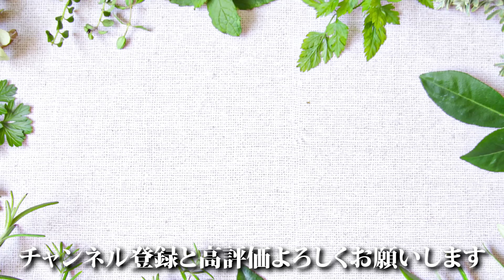【生活困窮者激増】日本人全員が対象者、日本の現状と生き延びるには？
今回は、「生活困窮者の激増」についてお話ししました。
戦争や環境問題などから起こる《食糧危機》の時代を生き抜くための情報をお届けしてます、織田剛です。

【2025年まで生きのびるサバイバルセミナー】
↓ご視聴はこちらから↓

▼ハーブファスティングにより興味ある方はコチラ▼
【食糧危機】これを見れば全て分かる！最悪の時代を生き抜く唯一の方法を特別大公開！

【他のSNSでも裏側の情報発信中👀】

▶︎織田剛ってどんな人？

1979年43歳、沖縄県宮古島生まれ、岐阜在住
株式会社フランスダイレクト代表取締役

【履歴】
現在は、ハーブと占星術のオンラインスクールを700人の運営。来年、出版予定。早稲田大学第一文学部仏文卒、一橋大学大学院言語社会研究科博士課程在学時にパリ第八大学博士課程に留学。

ヨガ/筋トレ/食育などのスクール経営を複数同時で行うが、2014年、肺の遺伝性の難病が発症し、1ヶ月で7回の緊急入退院。2年後に再発。片肺切除の宣告を受ける。
その後、フランスのメディカル・ハーブの独自研究で肺の寛解に成功。

現在、西洋伝統的ハーブ研究と東洋と日本の古来の薬草学の研究するNEXTAGE HERBALIST ラボを主催。農園を経営しながら全国にハーブの農園やハーブ治療院を作る活動を行っている。